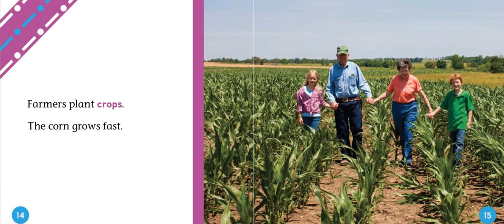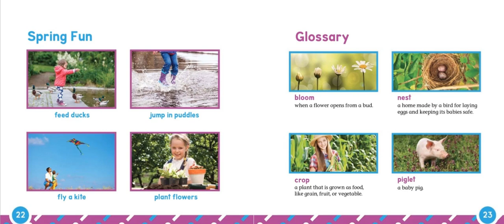Spring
by: Julie Murray